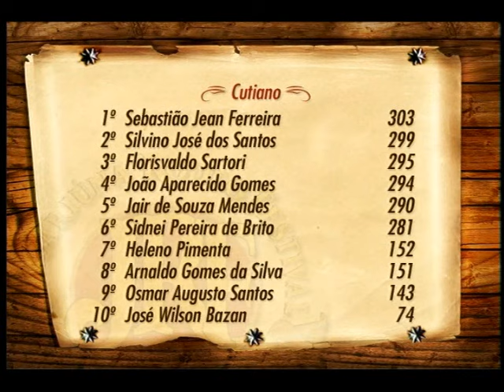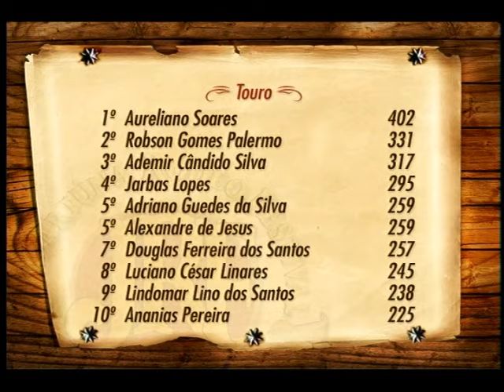Jaguariúna Rodeo Festival ( 2005 )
Este DVD é um compacto dos melhores momentos do rodeio
de jaguariúna- sp em 2005 com as melhores montarias nas modalidades
cutiano montarias em cavalo montarias em touro etc ,  e ainda um compacto da semifinal e final do rodeio da 17° edição do evento jaguariúna
rodeo festival !